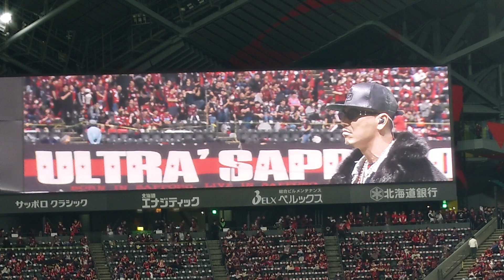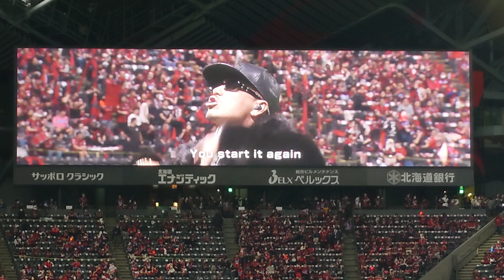【THANK YOU SHINJI】AK-69ライブパフォーマンス(2023.12.3)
北海道コンサドーレ札幌vs浦和レッズ(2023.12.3)試合前